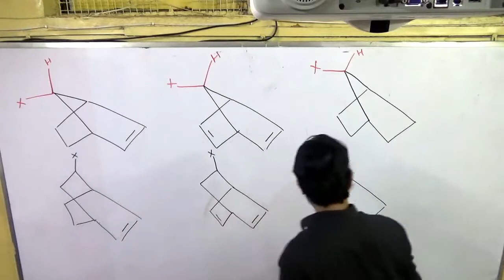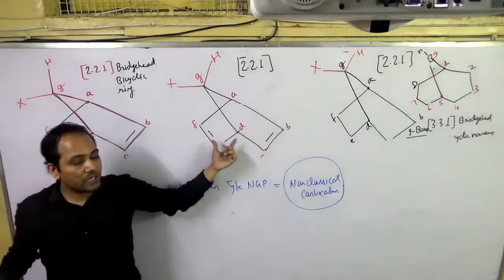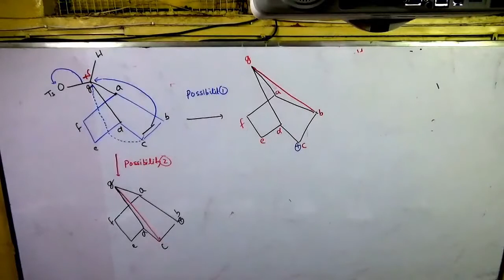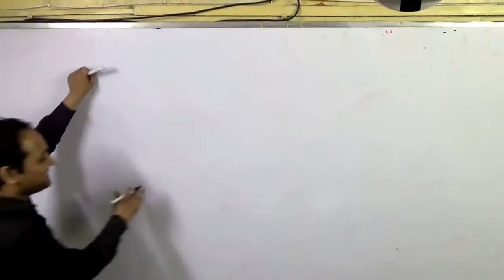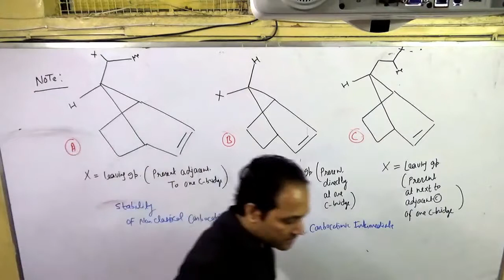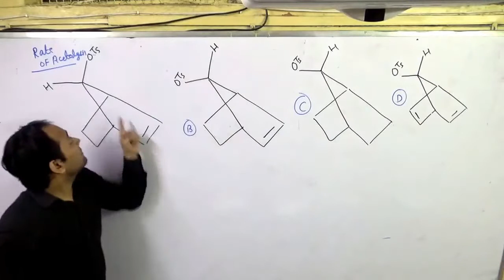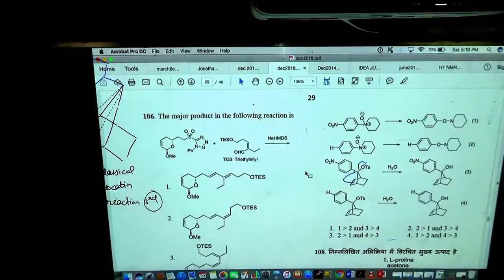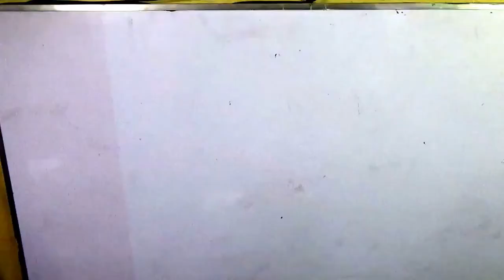NGP CLASS 29TH JULY PART 2